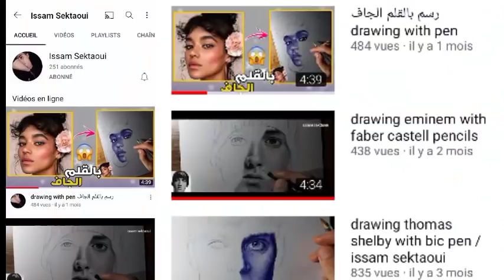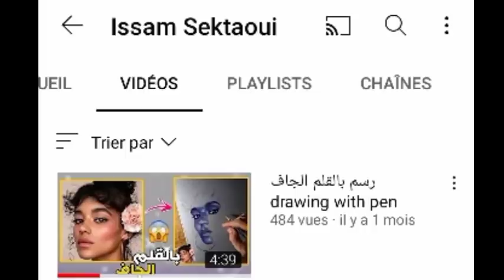وقعت في غرام طليقي المهووس♥️قصة كاملة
❤️❤️❤️نعرفكم بنفسي أنا أرملة وأم مغربية،من هواياتي كتابة القصص و الروايات و سرد القصص،كنحاول نوصل ليكم قصص إما قريتها أو سمعتها أو كتبتها أو وصلاتني من عند المتابعات بطريقة جميلة وأسلوبي الشخصي،أطمح أن تصير قناتي ضمن أهم قنوات القصص لي كتقدم القصص بالدارجة المغربية،كيعجبني نقرى تعاليق ✍️ المتابعين لي كتحسسني بالفرحة و كتعطيني دعم أني نكمل🤗ودائما محتاجة لدعمكم سواء ب لايك 👍 لي متخلينيش نعرف مدى إعجابكم بالفيديو أو ب تعليق ✍️ لي كيخليني نتواصل معاكم ونتقرب منكم أكثر و ب البارطاج مع الأصدقاء و الأحباب و فمواقع التواصل الاجتماعي 🙂أحبكم فالله💚🤎💜🧡💙

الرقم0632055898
،قصة من الواقع المغربي تسردها لكم بسمة فرحات